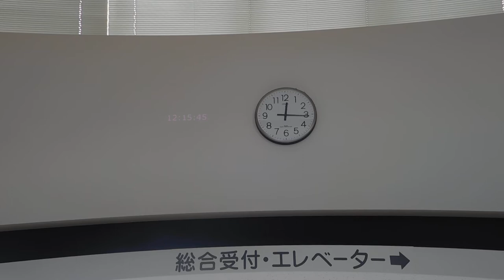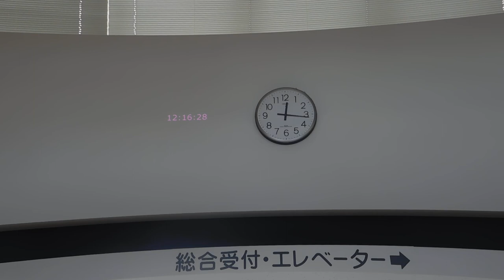国立病院機構横浜医療センター20191228プロジェクションマッピングDSCN0243